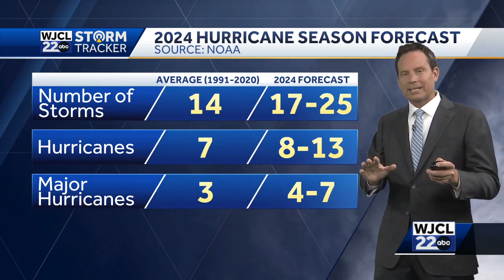NOAA issues 2024 Atlantic hurricane season forecast